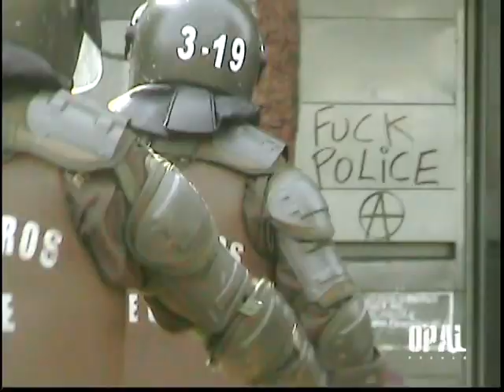Multitudinaria marcha de estudiantes por el centro de Santiago - 25 ABRIL 2012 - SANTIAGO CHILE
CORRESPONSAL. CHILE. EXCLUSIVO. Estudiantes Multitudinaria marcha por el centro de Santiago (20 fotos)
Opal- Más de 80 mil personas participaron de la marcha convocada por la Confech y otras organizaciones de estudiantes, profesores y apoderados, desde Plaza Italia hacia Estación Mapocho.